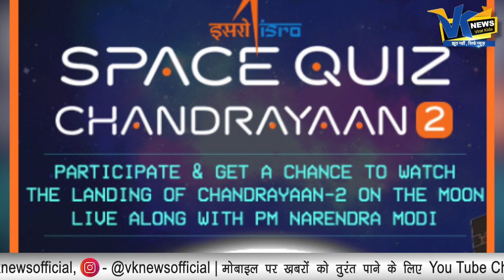10 मिनट में 20 सवालों के जवाब देकर चांद को देखेगी राशि!Watch Chandrayaan-2 Landing Live with PM Modi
10 मिनट में 20 सवालों के जवाब देकर चांद को देखेगी राशि!Watch Chandrayaan-2 Landing Live with PM Modi
Lucknow Girl Among 60 Students to Witness Chandrayaan-2 Landing with PM Narendra Modi at ISRO
Rashi Verma, a class 10th student of Delhi Public School Lucknow, has made her state proud as she got selected among the 60 children from all across the country for watching India’s ambitious moon mission Chandrayaan 2 landing on the surface of moon with Prime Minister Narendra Modi at Indian Space Research Centre headquarters in Bengaluru.
Two students have been shortlisted from the state to watch the landing of Chandrayaan 2 with PM Narendra Modi on September 7 at 01:55 am. Rashi Verma and another class 8th student were selected after clearing several rounds of an online science quiz conducted between 10th and 25th August. Children were required to answer 20 questions in a time limit of 10 minutes. While 60 have qualified for the grand event, others who participated will be issued certificates of participation.